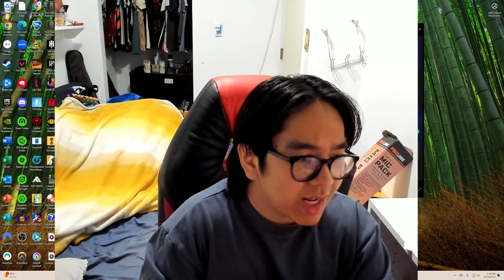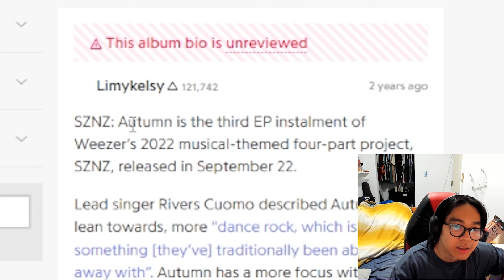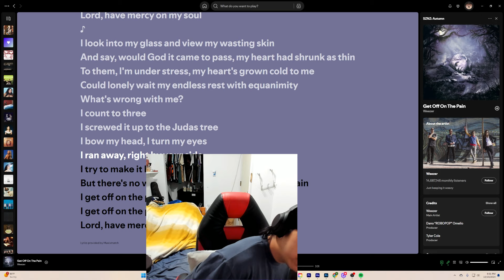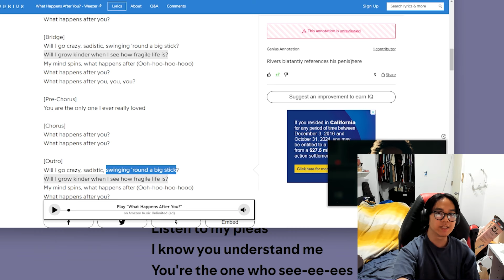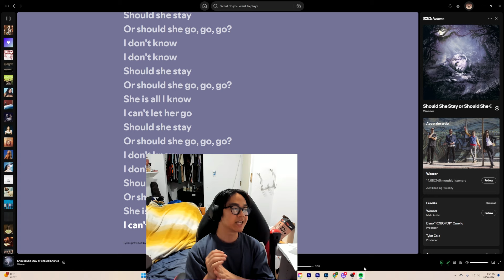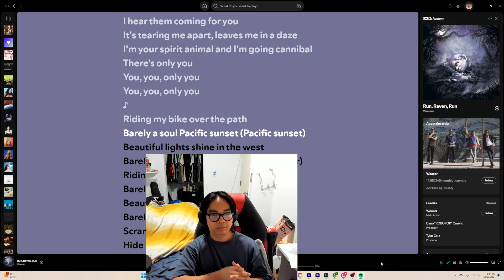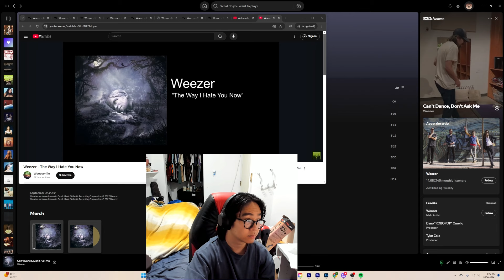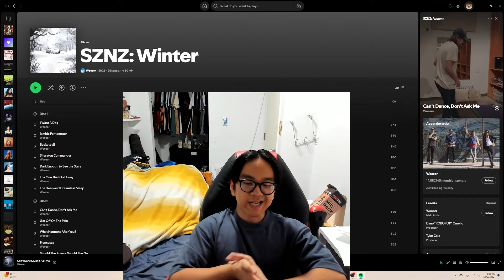autumn weez (weezer - sznz: autumn)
my favorite jazz band returns once again.

0:00 intro
4:47 can't dance, don't ask me
6:54 get off on the pain
10:05 what happens after you?
12:01 francesca
14:19 should she stay or should she go
16:37 tastes like pain
18:45 run, raven, run
21:50 the way i hate you now (bonus)
23:24 thoughts
26:01 what's next...